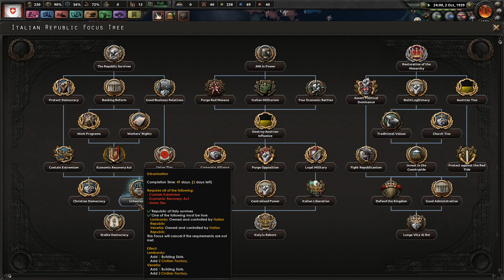Taking The First Steps || Ep.7 - Kaiserreich Switzerland HOI4 Lets Play